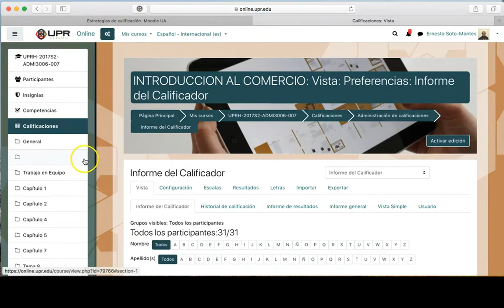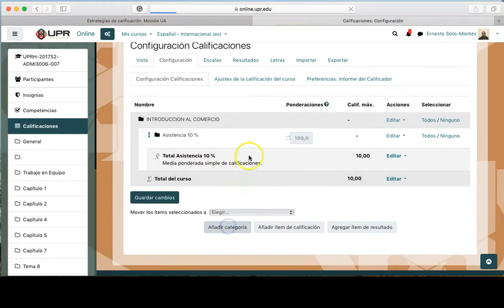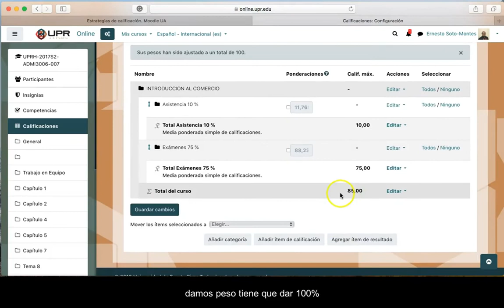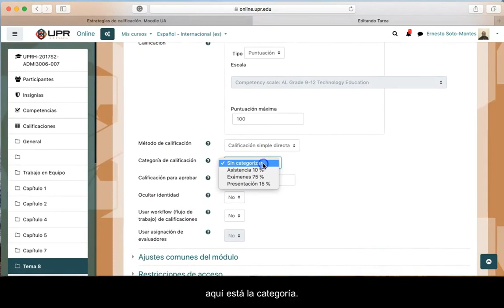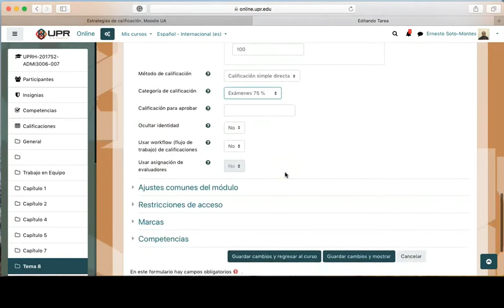¿Cómo configurar notas por peso?